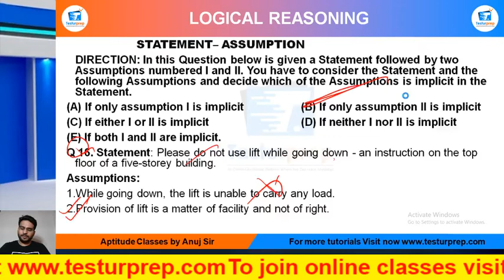Q17- Statement: "I have not received telephone bills for nine months inspite of....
STATEMENT ASSUMPTION # STATEMENT ASSUMPTION basic # STATEMENT ASSUMPTION ShortTricks

Q 17. Statement: "I have not received telephone bills for nine months inspite of several complaints" - A telephone customer's letter to the editor of a daily
Assumptions:
1.Every customer has a right to get bills regularly from the telephone company.
2.The customer's complaints point to defect in the services which are expected to be corrected.

From the ease of your home, you can be perfectly prepared for the exam of your dreams as mockopedia brings you a multitude of learning solutions and video lectures that cover the maximum required subjects for every government exams, abroad studies and campus placement tests. In this video series, Mockopedia has curated all the commonly asked questions for Logical Reasoning that comprises of STATEMENT ASSUMPTION Reasoning tricks, STATEMENT ASSUMPTION Reasoning in Hindi, STATEMENT ASSUMPTION for SSC GD 2021, STATEMENT ASSUMPTION questions for ICET, STATEMENT ASSUMPTION questions for BSTC, STATEMENT ASSUMPTION questions for afcat and much more. With Mockopedia practice papers and worksheets you can score 70% better marks than your usual scores. It helps you evaluate and polish yourself for the real test with 100% efficiency and accuracy.